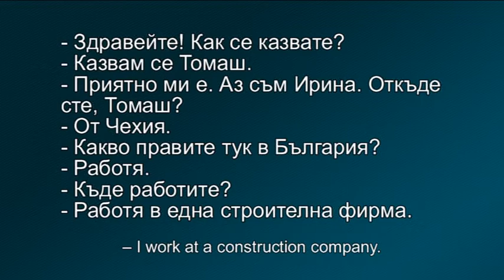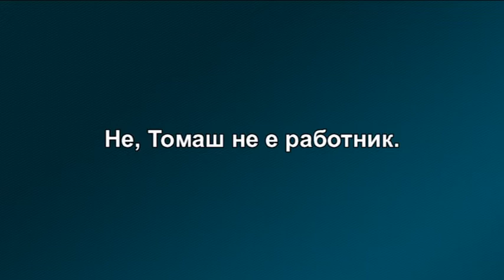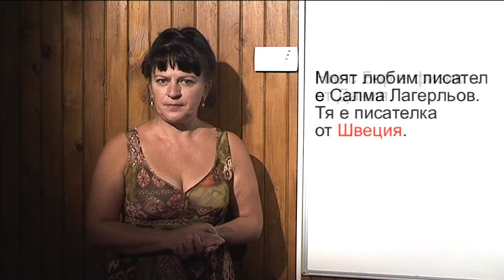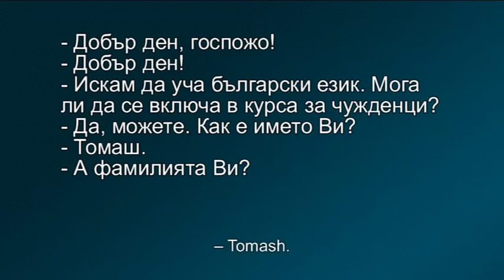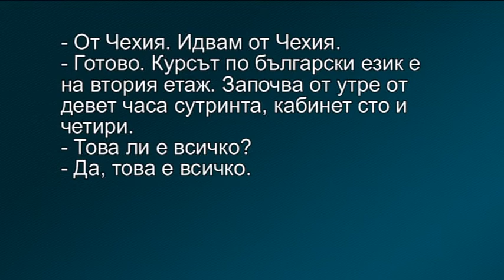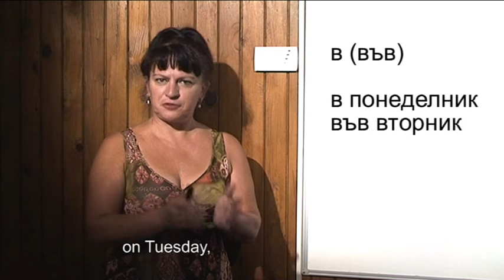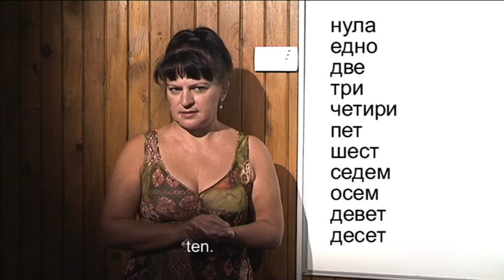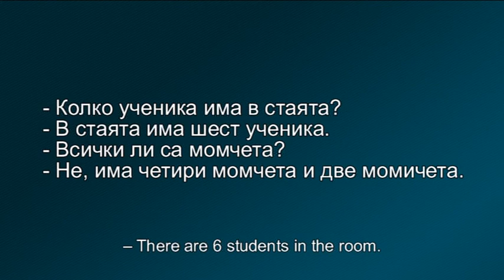Bulgarian language for foreigners (A1), 6th lesson